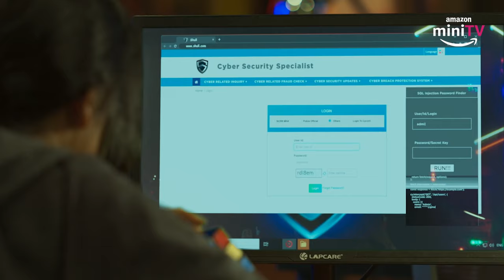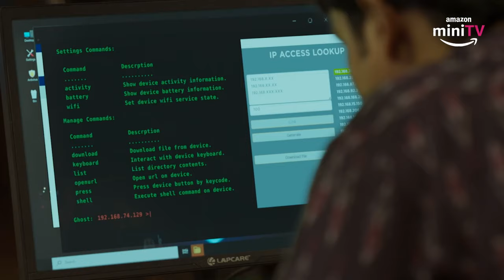Shakti Wins The Hacking Competition🔥ft. Riddhi Kumar | Hack Crimes Online | Amazon miniTV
Amazon miniTV ke latest crime thriller show, Hack Crimes Online mein Riddhi Kumar as Shakti wins the hacking competition and amazes Vipul Gupta as Inspector Ashutosh! What exciting future awaits Shakti? To find out, downnload Amazon miniTV ka app aur dekhein Hack Crimes Online web series ke saare episodes, woh bhi bilkul FREE!